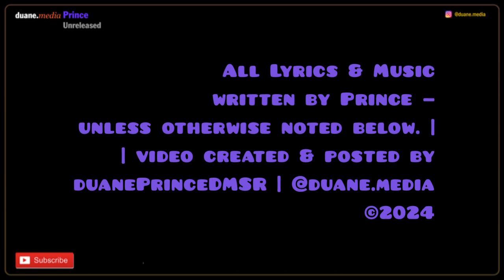Prince Unreleased 123 | Diamond & Pearl, 51 Hours (1992)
Recorded by Lori Elle (Werner) (as 'Diamond') and Robia LaMorte (as 'Pearl'), during the Diamonds And Pearls Tour.

The music for the track was written and recorded by Australian techno producer Mark Forrester and synth programmer and engineer Angelique Cooper. According to Cooper, "Mark Forester (and her) were messing around with a dirty synth line when Prince walked into the control room from the Studio. He loved the synth line and they continued to build the track up over the next 24 hours." Angelique & Mark were brought back to Paisley Park with him to complete the track. Together, they "worked the music bed up over the next week. Prince came up with the lyrics and ultimately decided to use it as a single to launch the career of Diamond and Pearl. Some of Prince’s demo vocals remain on the final version." Carmen Electra is also believed to appear on the track’s vocals.

The song was played on a Spanish radio station during the Summer of 1992, and was said to be due for release after the Diamonds And Pearls Tour. Prince had around 20 copies of an in-house 12" vinyl, 51 Hours, pressed, containing a longer version of the track, but the copies were not officially distributed.

Recording Sessions —
• Date: Late April - early May 1992 | Studios 301,
Sydney, Australia (tracking, Mark Forrester instrumental, no Prince input) (additional work with Prince)
• Date: May 1992 | Paisley Park Studios, Chanhassen, MN (additional recording with Diamond and Pearl)

Recording Personnel —
Lori Elle (Werner) - co-lead vocals
Robia LaMorte - co-lead vocals
Carmen Electra - rap (unconfirmed)
Prince - background vocals, unconfirmed instruments
Mark Forrester - all instruments, except as noted